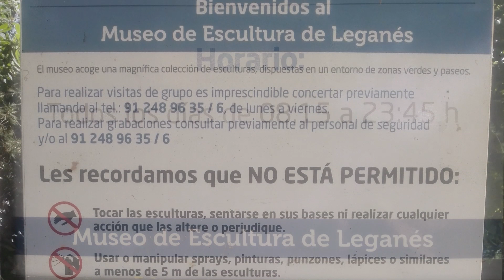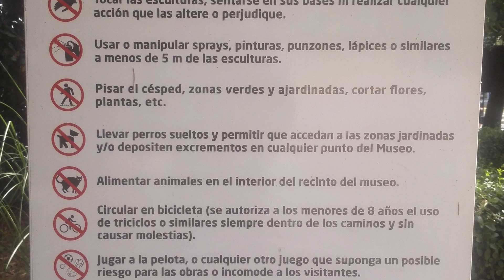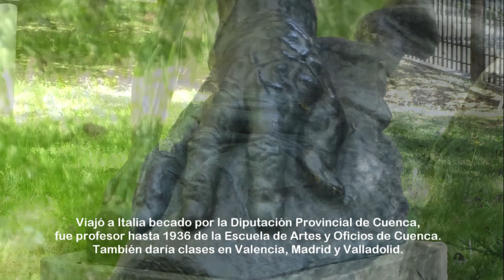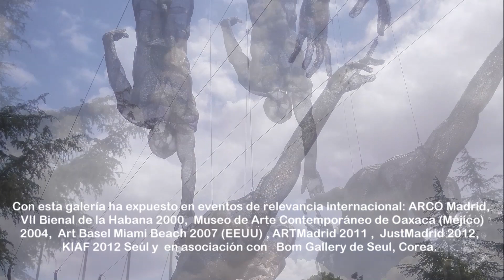Museo de Esculturas de Leganés (Madrid)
ARTE QUE RESPIRA: Esculturas al aire libre.
El Museo presenta un conjunto de obras que reflejan el recorrido de la escultura española del Siglo XX y de los primeros años del Siglo XXI.
Surge en 1.984 por iniciativa del Área Artística del Ayuntamiento de Leganés y un grupo  de jóvenes escultores.
El Ayuntamiento eligió para museo un amplio espacio  de 27.000 m2.
Arquitectos: Jerónimo Junquera, Estanislao Pérez Pita y Fernando Roch y el ingeniero José A. Fernández Ordóñez; con aportaciones de Benjamín García Rubio y Miguel Piña.
 El 24 de septiembre de 2005, Carmen Calvo Ministra de Cultura  visitó el museo procediendo a su inauguración “oficial”.